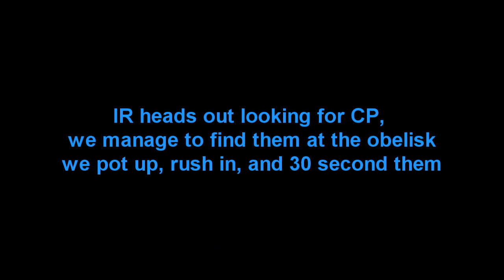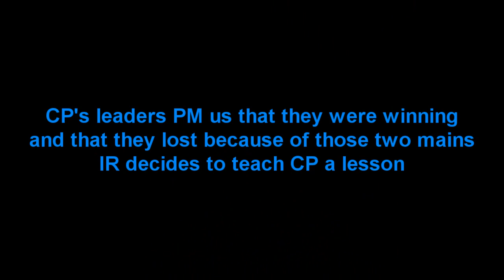Intense Redemption P2P PK Trip 1/10/2010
Intense Redemption goes on a PK Trip on Jan 10th 2010

Pulling 46 members and destroying CP twice and DV once.

Thanks to all IR who came.